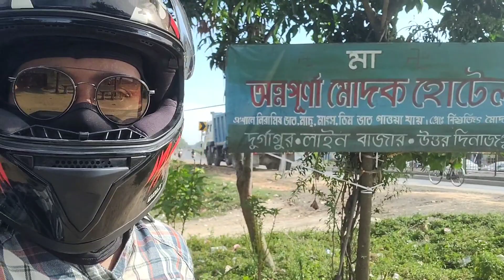North Sikkim Ride to Kolkata Back।।531 km to reach home।। Sikkim Vlog last episode ll Sikkim in Bike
It is the vlog about our last day journey of total 450km from Islampur to Kolkata in bike for the very first time and also the first experience of biker 'meetup'. Also we are privileged to get treat from our beloved brother at 12 o'clock midnight for our trip to India's second highest lake Gurudongmar ❤️ Thank you so much to all of u for your kind support and best wishes 😊🙏🏻
DOV- 23/10/22